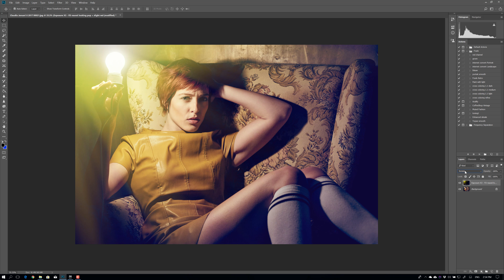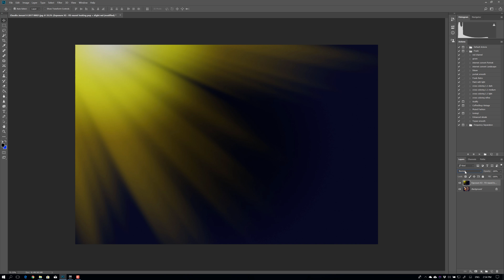Photoshop tip : Go quickly through your blending modes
We all love blending modes, but how do you quickly see what they do, you can select them one by one or just use your keys to browse through them.

we really appreciate the help and support

Find me online via the following channels